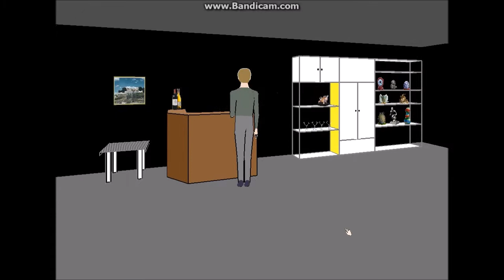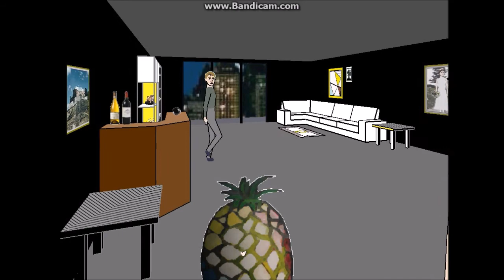FACADE- EP 2- Worst Guest Ever!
Join me as I be the worst guest ever in this episode of Facade!